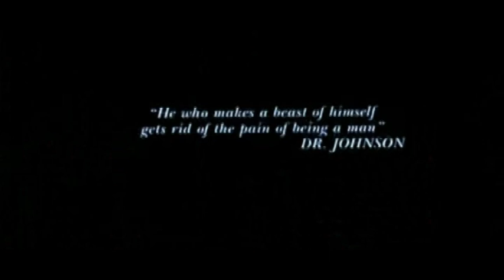Fear and loathing in las vegas - Trailer